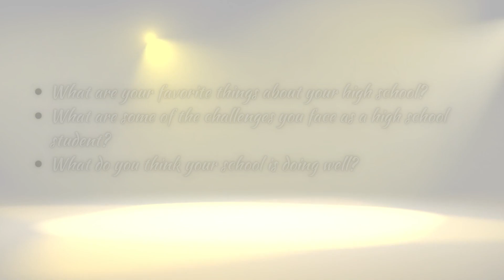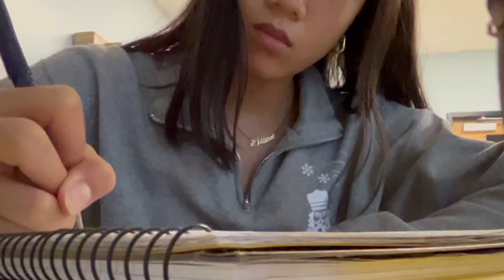Black Knight Spotlight - Farmington High School (Part One)